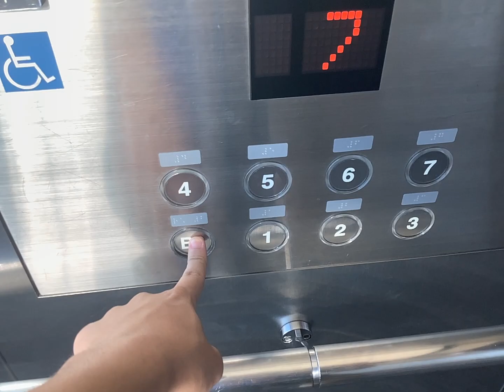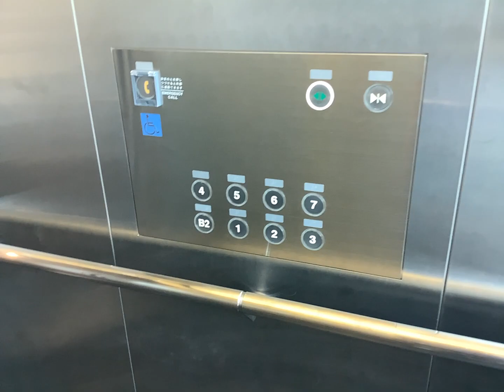名古屋市科学館のフジテックエレベーター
他のチャンネルへはここからお越しください